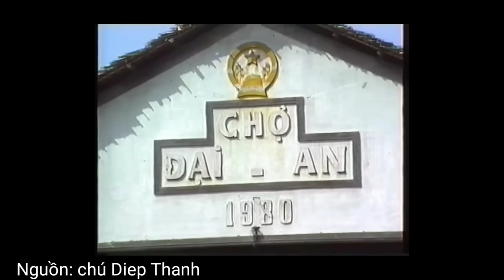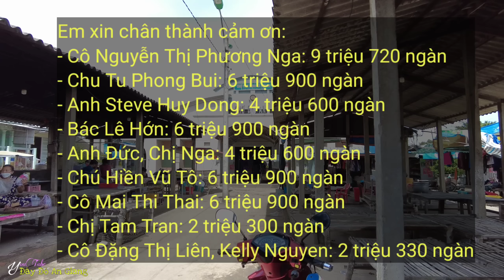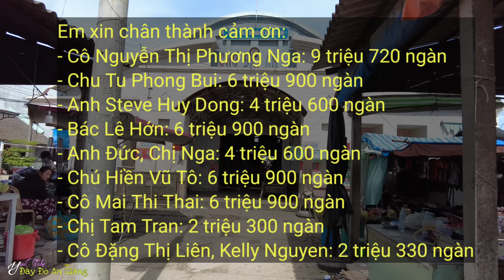Đi chợ Khmer Đại An - Ký ức về một chợ quê ngày xưa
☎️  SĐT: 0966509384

    Zalo / Viber : 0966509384 ( Lê Văn Dủ)

♥️ Cám ơn cô chú anh chị đã ủng hộ kênh Đây Đó An Giang !!! chúc tất cả mọi người sức khoẻ bình an trên mọi nẻo đường!!
Hiếm hoi: Chợ Đại An - Ký ức về một chợ quê ngày xưa